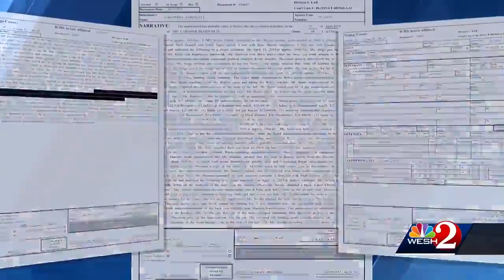Florida Mall robbery suspects in court